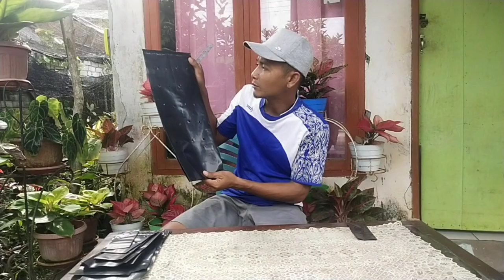UKURAN UKURAN POLYBEG PAS BUAT TANAMAN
Ukuran Polybeg | Polybeg menjadi salah satu media yang dapat digunakan sebagai opsi penanaman berbagai jenis tumbuhan. Polybag yang banyak dijual di pasar merupakan jenis polybeng segi empat dengan warna hitam. Bukan hanya ukuran berat dan bentuk polybeg yang ditawarkan pun tersedia dalam berbagai macam pilihan. Sebut saja ukuran polybeg yang hadir dalam berbagai ukuran dan kegunaan.